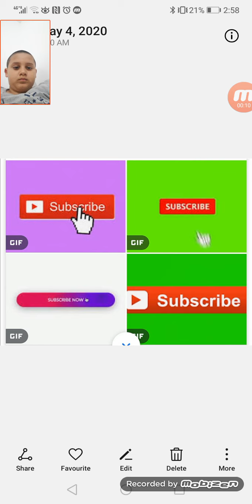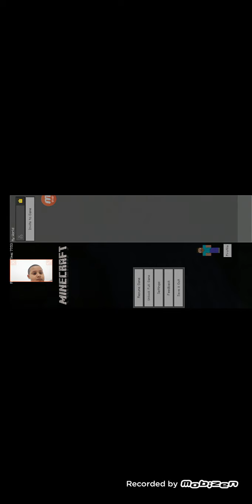الزمالك احسن فريق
محمد احمد عز